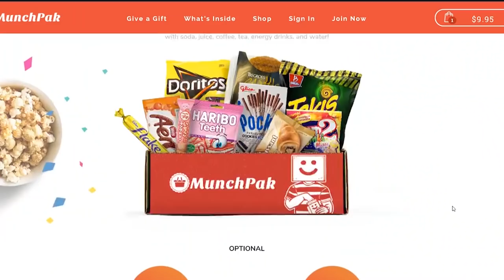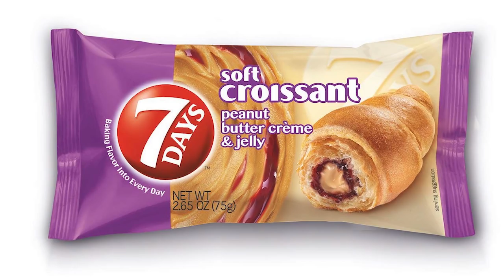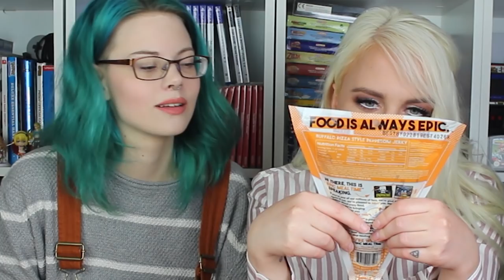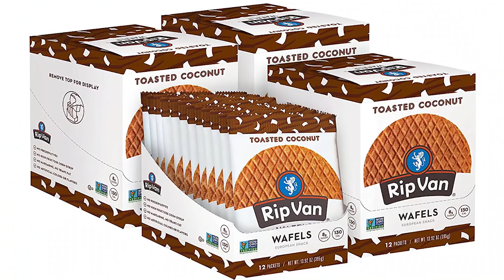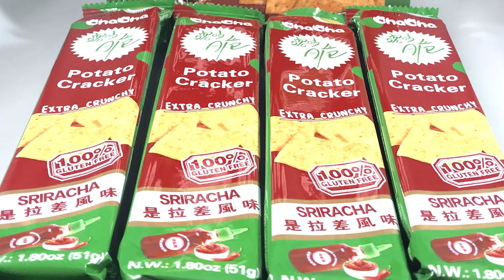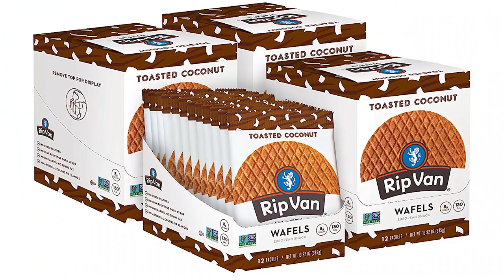Testing Snacks from ALL OVER THE WORLD! - Munchpak Taste Test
Eik and I taste test foreign candy and snacks from all over the world, Bulgaria, South Korea, China, USA, Israel and more! We rate them all from 1 to 10! Would you be interested in a Munchpak?

"IRCHA GAMING"
Postboks 90
9481 Harstad
Norway

EQUIPMENT & EDITING:
CANON EOS 700d Lens EF-S 18-55mm 1:3.5-5.6 IS STM
Audio: Takstar SGC-598